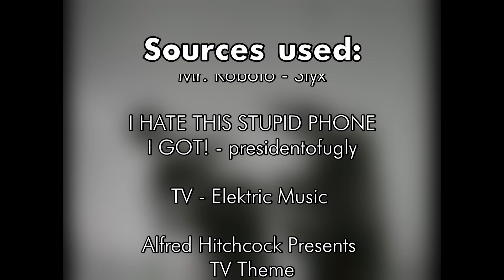[YTP]: Eccentric Music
Things are sure looking great for Elektric Music!